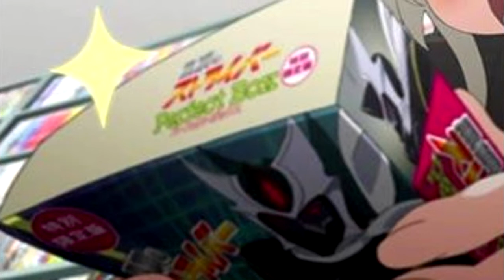LOS 10 MEJORES ANIMES CLÁSICOS QUE DEBERIAN TENER REMAKE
TODO LO QUE QUIERAS SABER ACERCA DE TUS ANIMES Y VIDEOJUEGOS FAVORITOS, ESTRENOS, ADELANTOS, ETC.